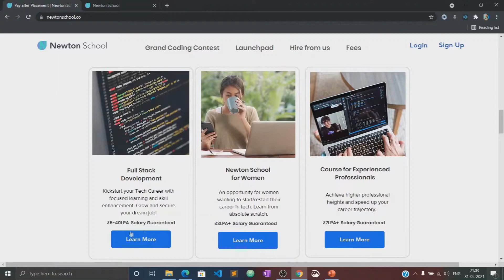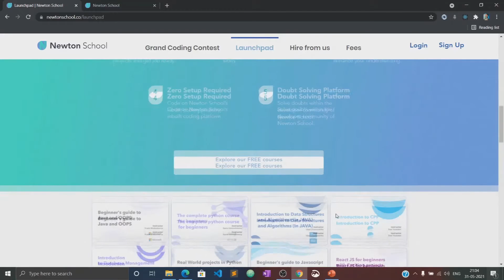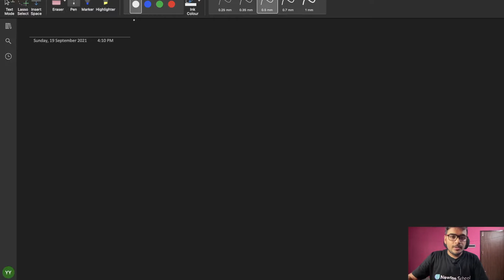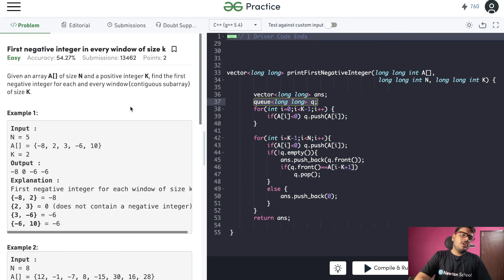Questions on Queue | Implementation | Code | DSA with C++ | Episode 22 | Shailesh Yogendra